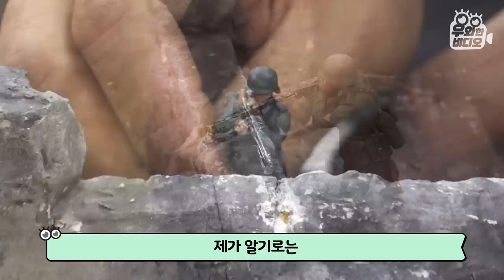노르망디 상륙작전을 디오라마로!? ★디오라마 장인들의 콜라보★ 미친 디테일 구경하러ㄱㄱ┃How to reenact Normandy Invasion on a Diorama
노르망디 상륙작전의 5개 상륙지점 중 하나인 오마하해변전투를 디오라마로 재현한다! 밀리터리 디오라마 끝판왕과 해전 디오라마 끝판왕이 뭉친 콜라보레이션의 결과 얼른 보러ㄱㄱ!!!

▶[우와한비디오] 100만뷰 이상 레전드모음

▶[우와한비디오] 세상에 이런 사연이?!

▶[우와한비디오] 세상에 이런 수집이?!

▶[우와한비디오] 세상에 이런 달인이?!

▶[우와한비디오] 세상에 이런 금손이?!

▶[우와한비디오] 세상에 이런 동물이?!

▶[우와한비디오] 세상에 이런 식성이?!